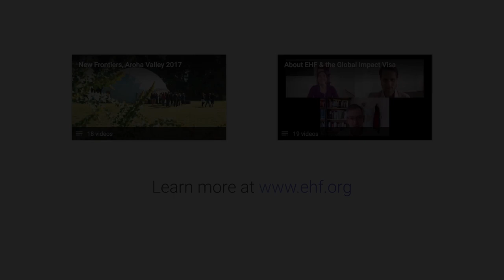Soil Making for a Regenerative Economy - Josh Whiton at New Frontiers Nov 2018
MakeSoil Founder and EHF Fellow Josh Whiton offers a simple solution for a more regenerative economy - making soil from food waste.